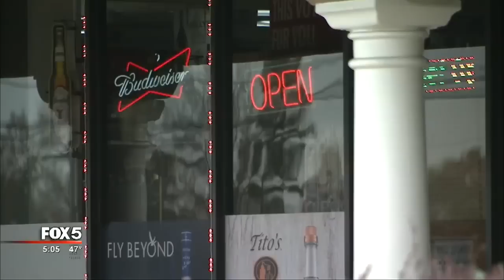Police search for man, woman involved in liquor store burglary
Their luck ran out after they reportedly cashed in some stolen lottery tickets. Conyers police said a burglary suspect is behind bars and they have arrest warrants for his alleged accomplices.

Investigators said the trio stole the tickets during a burglary at a liquor store earlier this month.

Conyers Police Sergeant Kim Lucas delivered some good news to the owner of the Sigman Botttle Shop on Sigman Road Tuesday morning. DeKalb County police busted one of the suspects on Saturday in the December 8 burglary.

“Both Conyers and DeKalb have warrants on Mr. Newell right now,” said Sgt. Lucas.

The suspect, Torrey Newell was booked into the Rockdale County Jail as the search continues for his alleged accomplices: 21-year-old Arkeya Barrow and 24-year-old Quentavious Gray.

“At that point, we did have one in custody shortly thereafter. We got the male and female identified and they are wanted at this point,” said Sgt. Lucas.

Police said the trio stole liquor, cigarettes and lottery tickets from the Conyers store at around 3:30 in the morning on December 8. Police said a surveillance camera later caught them cashing winning lottery tickets a few hours later at convenience stores in Decatur.

“We do see all three people involved in our burglary in possession of those lottery tickets,” said Sgt. Lucas.

Police got a big break in the case after they said Newell broke into this DeKalb County liquor store on Covington Highway early Saturday morning. A manager shared photos of the damage from the burglary.

DeKalb County police spotted a car matching the one tied to the break-ins that same night and officers took Newell into custody.

“Same method, breaking-in early morning hours, but certainly the same suspect that we do have in custody right now thanks to DeKalb County for locating him,” said Sgt. Lucas.

Conyers police have issued arrest warrants for suspects Gray and Barrow. They ask anyone with information to call them.

SEE ALSO: South Fulton gas station takes steps to beef up security